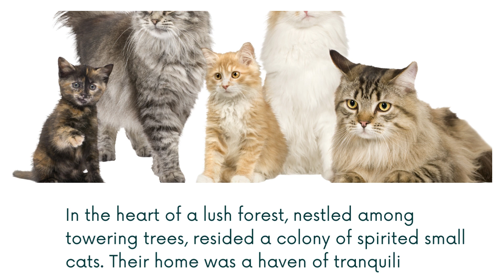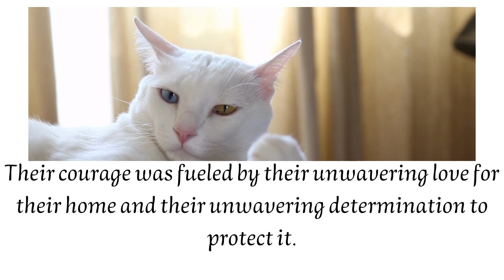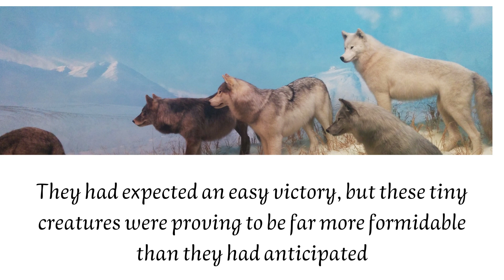a cat and a wolf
File a police report. This will create a record of the theft and may help the police to locate the stolen property.
Seek mediation. Mediation is a process in which a neutral third party helps the two parties to reach a mutually agreeable solution.
The best course of action will depend on the specific circumstances of the situation.

It is important to note that taking back the home by force may be considered a crime.